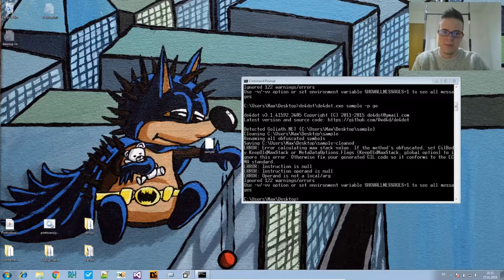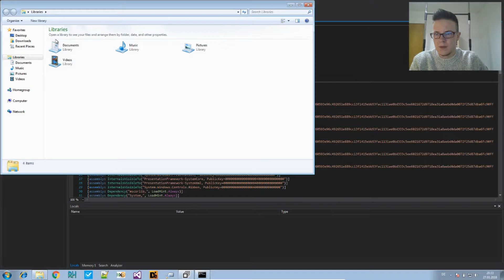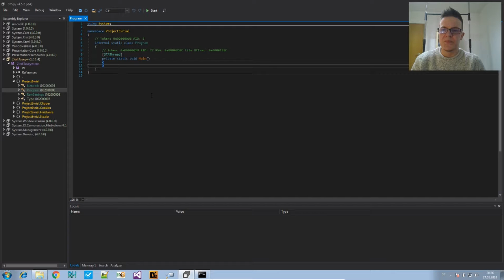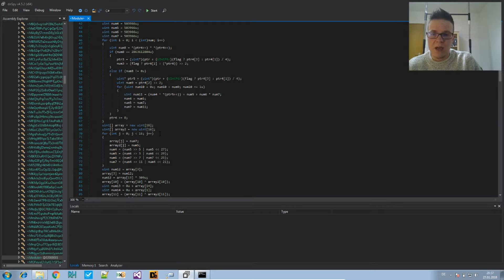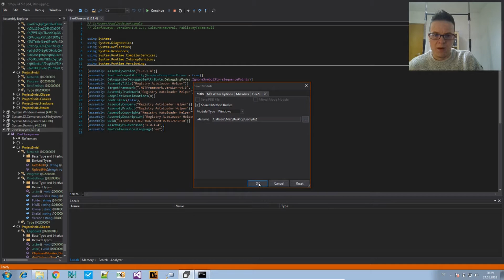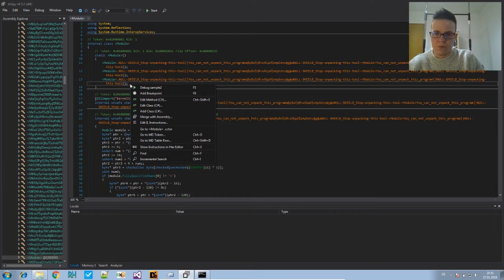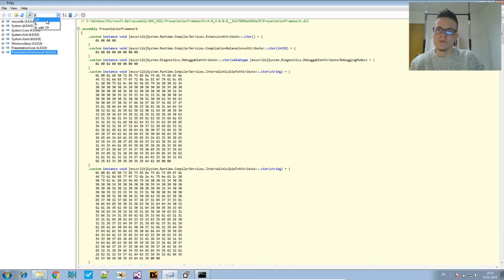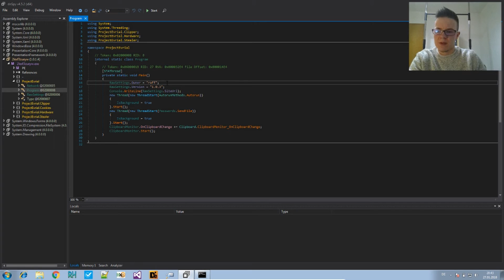Malware Analysis - When De4dot fails, Removing Anti Tamper from NullShield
Decompilation fails and de4dot cannot deobfuscate this trojan spy named Evrial. We discover code in the module's constructor (.cctor) that fixes the assembly.